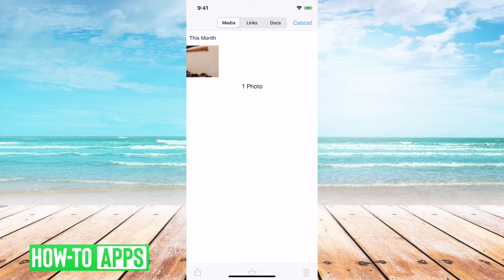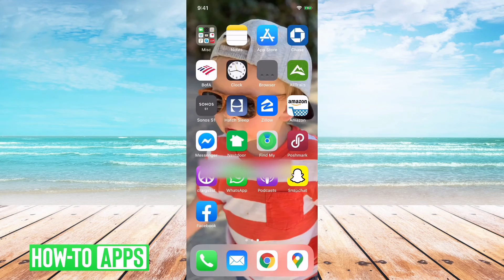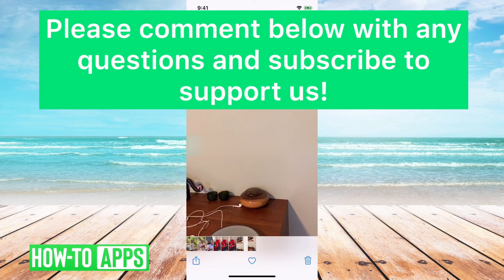Fix! WhatsApp Sorry This Media File Doesn't Exist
Did you get the WhatsApp error that the media file doesn't exist and you're left scratching your head? In this video, walk you through why you may be getting that error and solve your problem. The underlying issue is linking the image or video to your internal storage or the WhatsApp server storage.